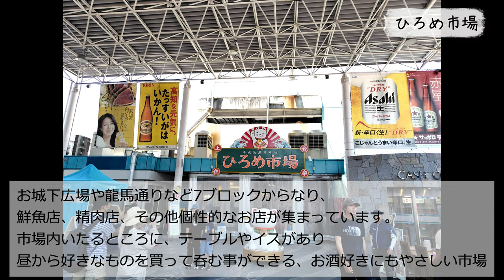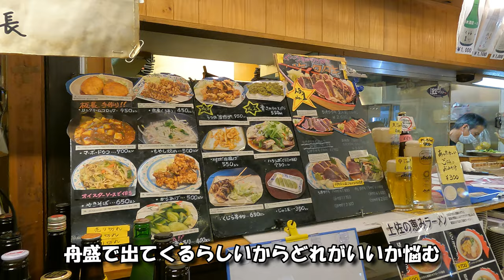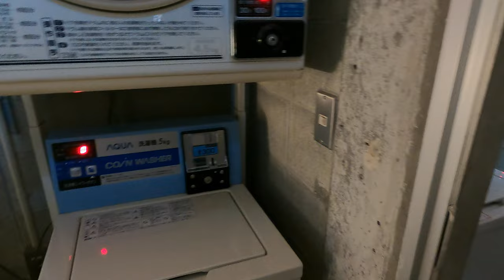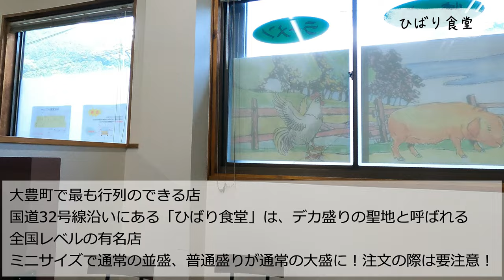【高知】ひろめ市場で絶品カツオの後は、ゆとりすとパークおおとよで絶景キャンプ！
今回は標高の高いキャンプ場で検索してヒットした、ゆとりすとパーク大豊でキャンプ
せっかく高知にいくなら、ひろめ市場も堪能！最後はデカ盛りの聖地にも…

効果音.BGM
効果音ラボ